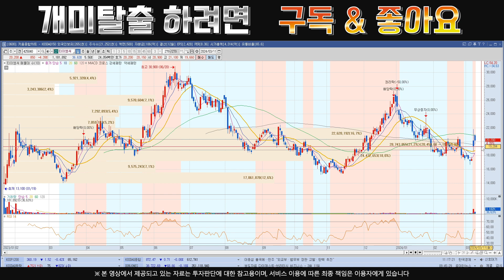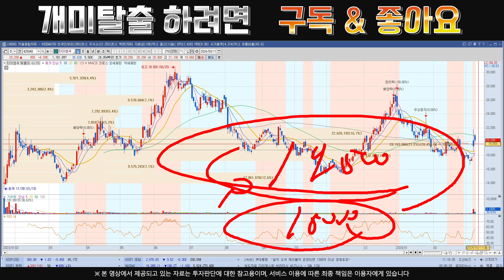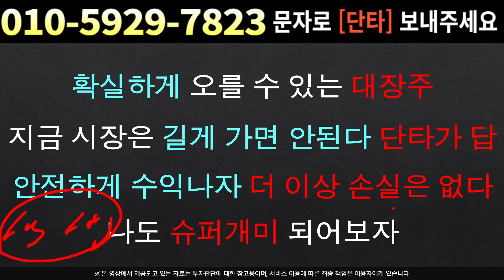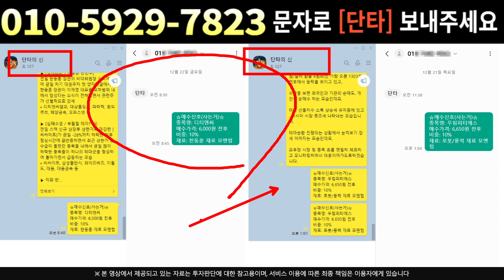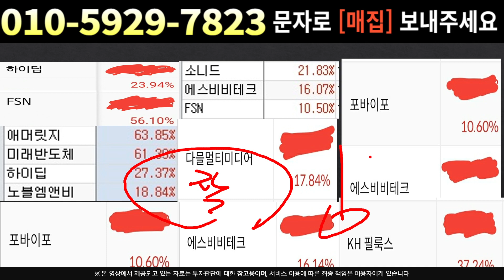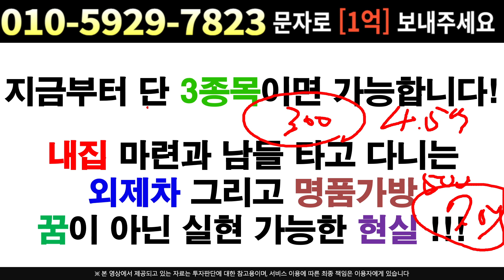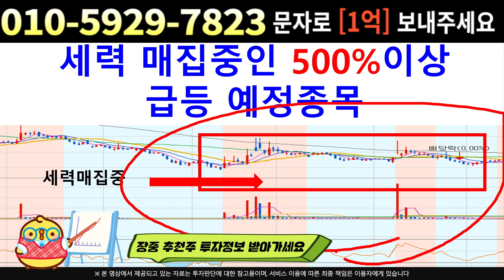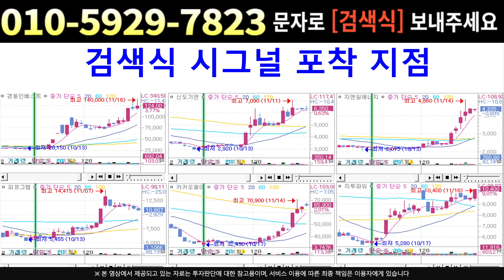[주식]티이엠씨 - 상승으로 갭 채우면 슈팅구간 현재 급한건 세력들입니다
실시간 구독자소통 카톡방 투자정보 텔레그램